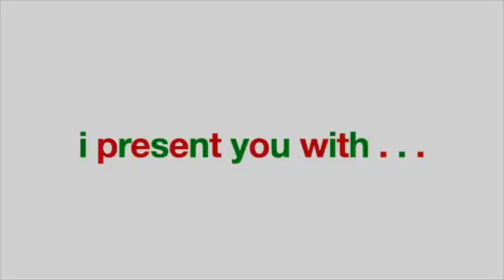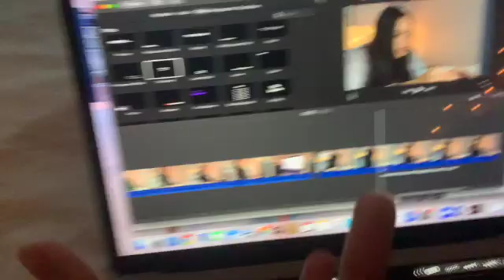juice cleanse and school! // VLOGMAS DAY 2?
me trying to do vlogmas but didnt even do day 1

T I K T O K ☆ kayla_skye18

S N A P C H A T ☆ kayla_skye18

⇥Age : 15
⇥Editing software : imovie 10.14.6 (MacBook pro)
⇥Camera : IPhone XR/GoPro
⇥How long have I been dancing : Since I was 3
⇥ Where am i from: the bay area

⎯ Kayla♡